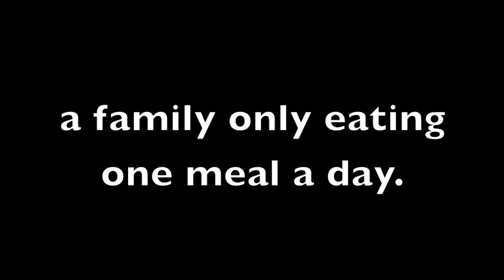Hunger is Here, So is the Solution - PSA 2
Hunger is here, but so is the solution.  To be a part of that solution,